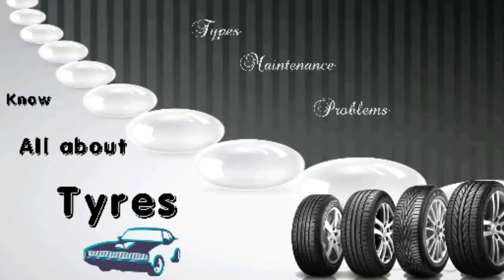Know all about Tyres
This video covers most of the details associated with automobile tyres. The vehicle used in this video is Honda Civic 2007. The tyre used is MRF Perfinza.